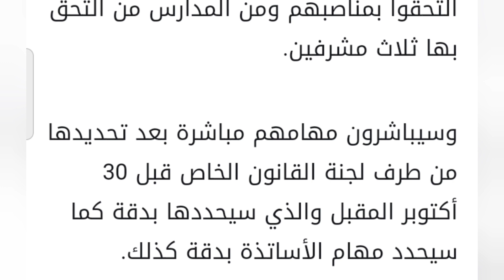مسابقة توظيف اساتذة قريبا بالجزائر2022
توظيف
اخبار
الساعة
للتوظيف
اعلان
Recruit
اعلان توظيف
مسابقة توظيف
نتائج مسابقة
مسابقة الاساتذة
عقود ماقبل التشغيل
قناة اخبار التوظيف
موقع اخبار التوظيف
أخبار الساعة للتوظيف
احتياط مسابقة الاساتذة
شبه طبي
استدعاء قوائم الاحتياط
استغلال قوائم الاحتياط
وكالة تشغيل
Пропозиція про роботу
Job offer
Offre d'emploi
Annonce d'emploi
Employment Ad
Système médiateur
نظام الوسيط